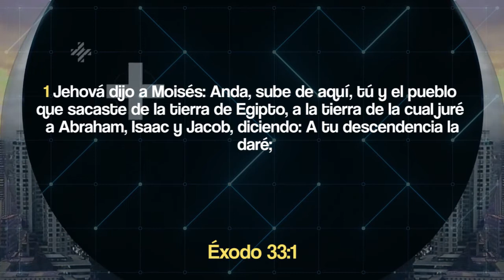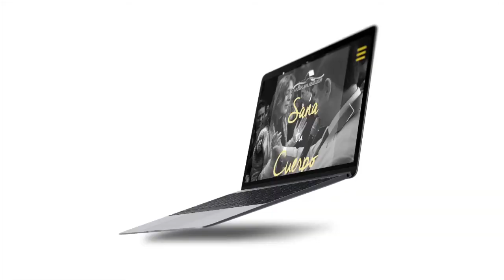¿Cómo Recuperar la Presencia de Dios? | Pastora Elisa Moreno |13 de Junio 2018